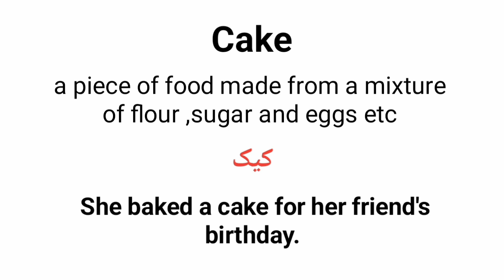Cake meaning in urdu/hindi |How to pronounce cake|cake in sentence | cake k kia mtlb h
what is cake?
english meaning of cake
cake k kia mtlb h
explanation of cake
english to urdu
Words meanings